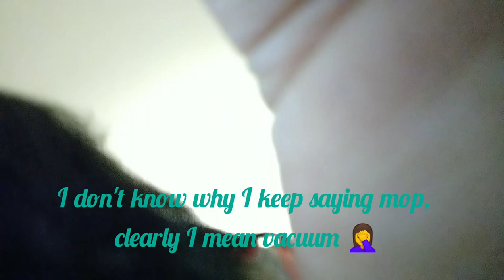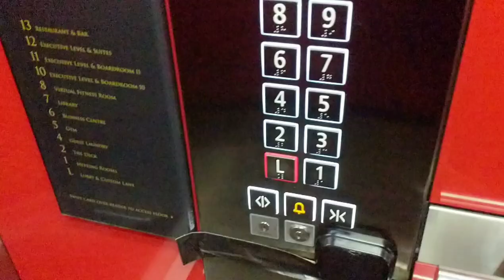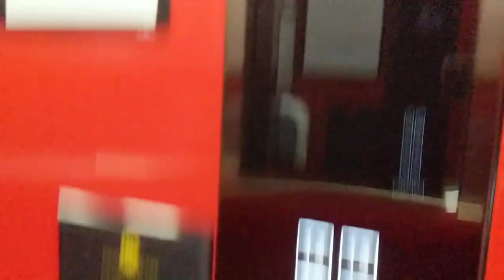VACUUM YOUR HOTEL ROOM!!!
Mum bring extra